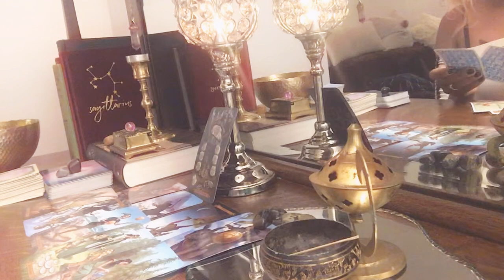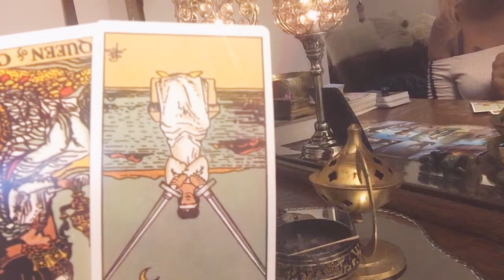DIVINE FEMININE! PT5-MINI SERIES “55577🕊 EVEN THE ENEMY’S IN AWE BY UR LIGHT. CANT BLOCK PROPHECY!”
Secrets are being revealed with the new moon in Gemini on June 3rd. The inability of being able to get clarity on the moon card by unknown forces lol led to a 6 PT miniseries..

The Divine feminine is finding herself in a space of inner conflict and impatience as she defends her purpose and her path she is standing in her empress power and in some ways doubting her star potential also letting anxieties about the outcome stand in her way. the universe is urging her to release all that does not serve her and to continue to prepare in the material world for what she is about to attain in her life in terms of success, as cycles continue to complete. many of her on-watchers and opponents are watching her thrive and manifest as well as persevere in spite of— even as a target of dark forces, lower vibrational energy‘s and Karmic attacks. DF stay on your throne and keep your intuition en point! The devils energy is unmistakably intense, obsessive and deceptive most when ultimate divine change is eminent “55577” The prophecy is being fulfilled. The All Knowing Source, Ascended masters and archangels are standing guard prepared for battle with any entities that come up against the Divine Feminine

-Akeya